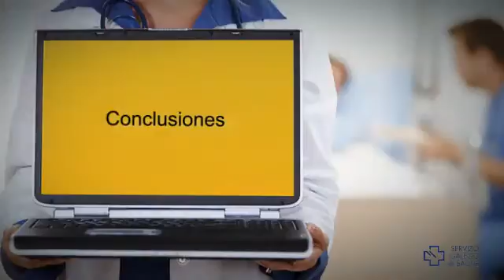Profilaxis de endocarditis bacteriana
1. Introducción
¿Se deben llevar a cabo medidas de profilaxis en los pacientes que forman parte del grupo de riesgo de contraer endocarditis infecciosa?, ¿en qué casos y ante qué procedimientos?, ¿qué fármacos se utilizan?, ¿hay otras formas de profilaxis?

La doctora Amparo Martínez Monzonís nos da las respuestas a estas preguntas en el diagnóstico de la endocarditis bacteriana.

2.Sobre la experta
Amparo Martínez Monzonís es Licenciada en Medicina y Cirugía por la Universidad de Navarra. En esta misma universidad obtuvo el título de Doctora en Medicina del Ejercicio Físico y del Deporte. Realizó la especialización en Cardiología en la Clínica Universitaria de Navarra y tiene también el título europeo de especialista en Cardiología concedido por el European Board of Cardiology.

El currículum de la doctora Martínez Monzonís se complementa con una intensa actividad docente e investigadora en el área de la Cardiología.

Actualmente ejerce como Cardióloga en la Unidad de Imagen Cardiaca del Complexo Hospitalario Universitario de Santiago de Compostela.

3.Objetivos
-Conocer quiénes son los pacientes de riesgo de padecer endocarditis infecciosa.
-Saber cuándo hay que utilizar profilaxis antibiótica de endocarditis.
-Conocer qué fármacos debemos utilizar en la profilaxis antibiótica de endocarditis.